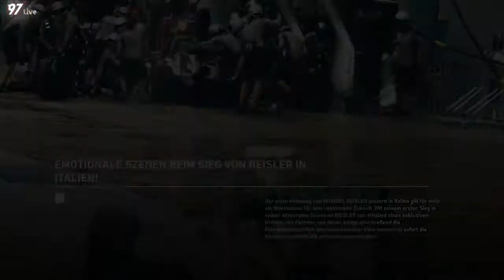F1 2014 [13] Italien GP Karriere -Fader Beigeschmack-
zurück zu F1 2014 weiter geht's in unserer Karriere, diesmal mit Runde 13 aus Monza.